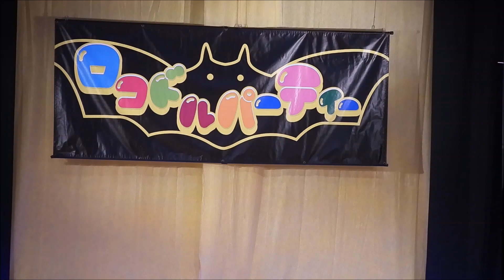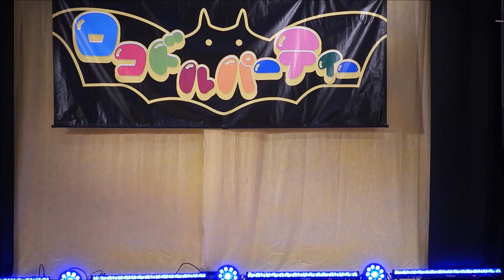【まなみちょぱ】1分28秒から「POP DIVA」(倖田來未)【高橋愛美】2022.5.3 Aliceロコドルパーティー vol.12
1分27秒までは、会場BGM？SE？が流れてます。見た目は派手でダンシングも激しいですが、ガリ勉ギャルなんです♪